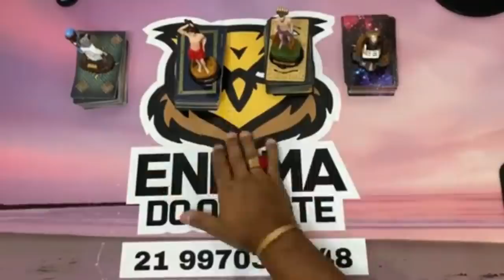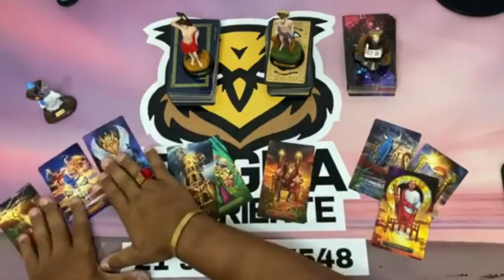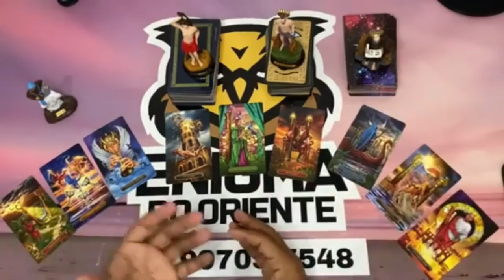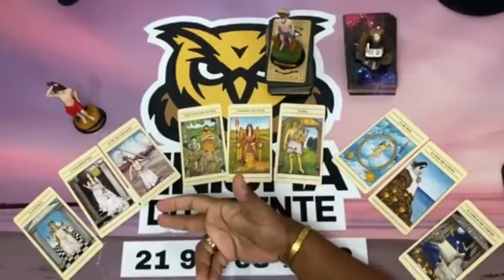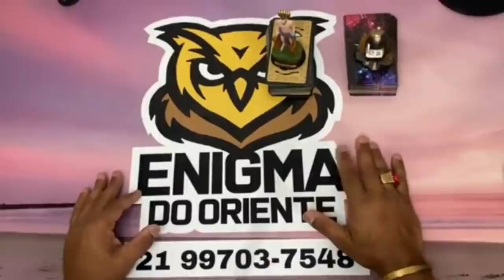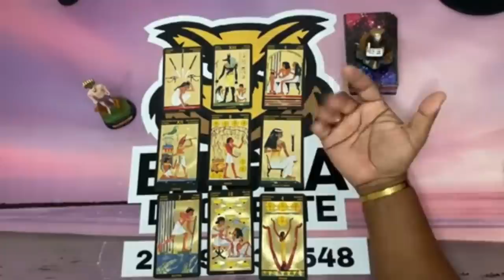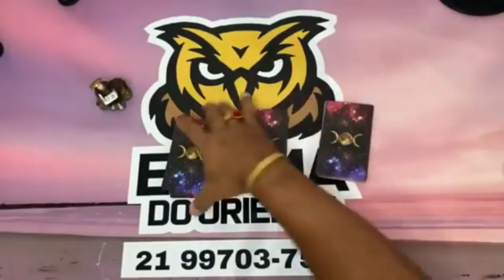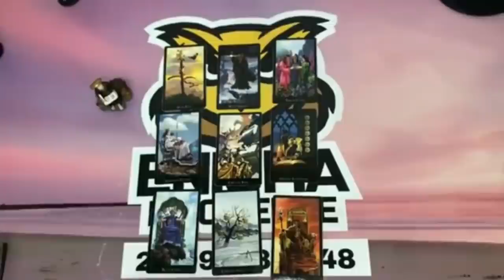❤️✨️ REVELAÇÃO URGENTE DO TAROT DE HOJE ✨️❤️ SOBRE SUA VIDA AMOROSA❤️ | Tarot Responde